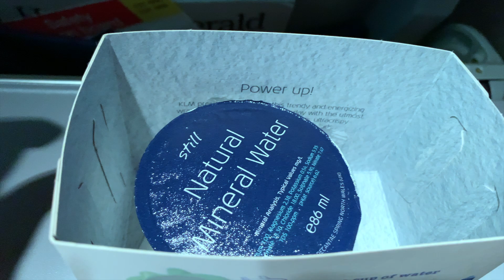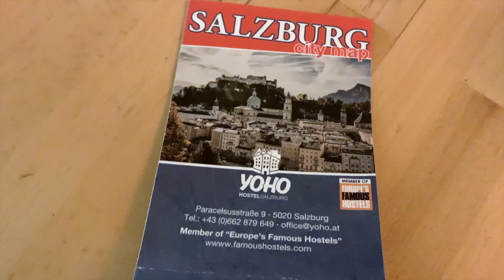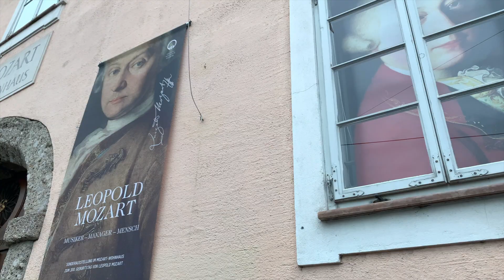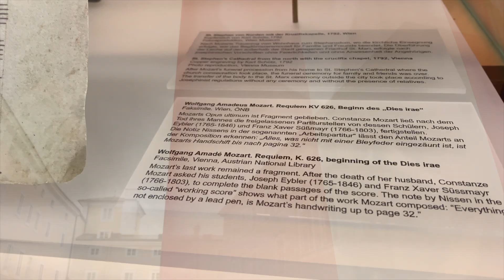Salzburg #1 - Europe - Sanne.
Hey everyone! Here is the first part of my vlog about the magical city Salzburg, i hope you all enjoy!!

X Sanne